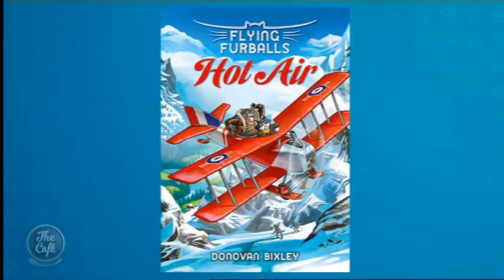Illustrator Donovan Bixley is here with the second book from his ‘Flying Furballs Series’